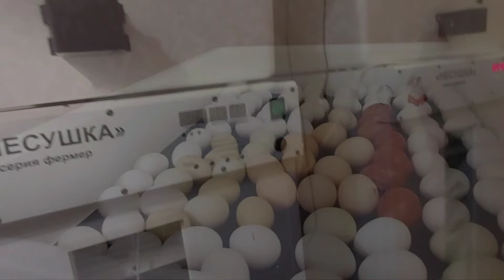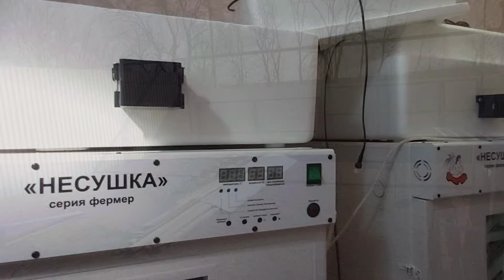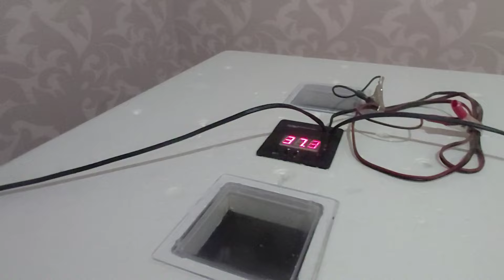Вакцинируем цыплят. Побелка. Речка. Ива. Посмотрела утинные яйца.